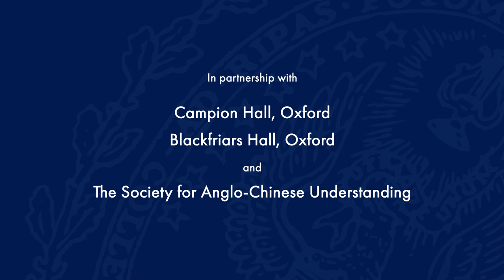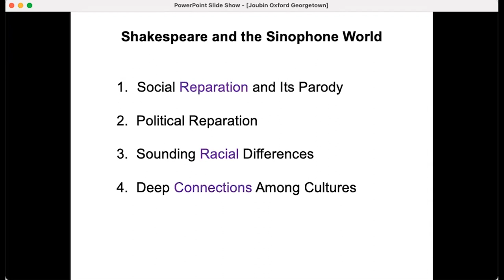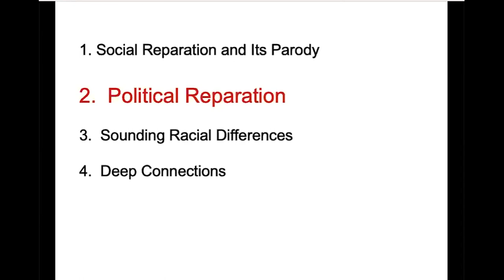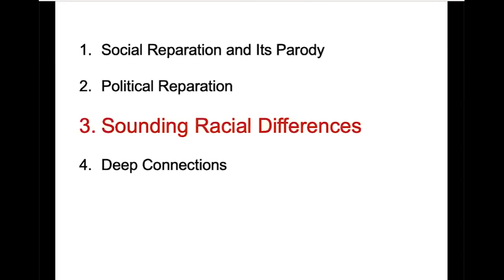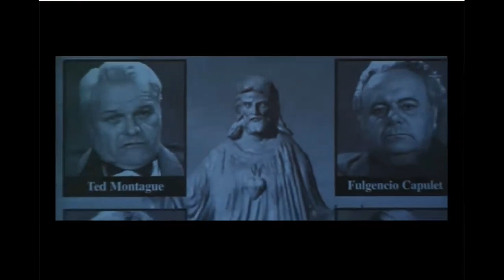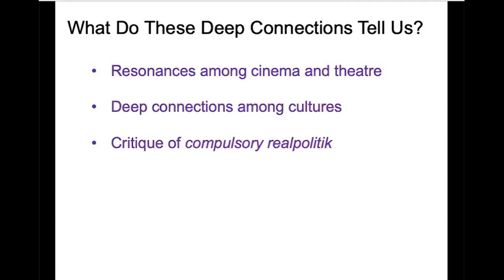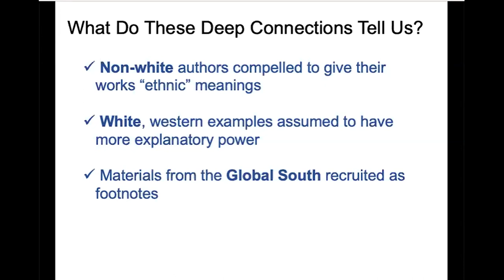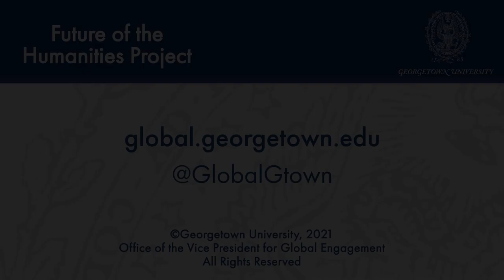Asian Embodiment of a White Canon: Shakespeare and the Sinophone World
December 3, 2021 | Shakespeare’s tragedies have inspired incredible work in the Sinophone theatres of China, Taiwan, and Hong Kong. The tragedies have been reimagined as political theatre, feminist operas, Buddhist meditations, and even comedies and parodies. In particular, Chinese, Hong Kong, and Taiwanese artists have used Shakespeare for socially reparative purposes. Appropriations by politicians and artists have tapped into Shakespeare’s perceived remedial functions. How do actors reposition their racialized bodies on stage and on screen? How do Sinophone cinema and feminism transform gender identities in Shakespeare? Bringing film and theatre studies together, this online conversation shed new light on the two major genres in a comparative context in the Sinophone world.

This event was part of the China and the West: Cultural Dialogues series, sponsored by Georgetown University's Future of the Humanities Project (a partnership with Campion Hall, Oxford, and Blackfriars Hall, Oxford) in cooperation with the Society for Anglo-Chinese Understanding in London.